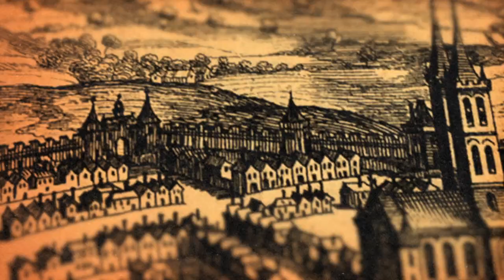DUB Leviathan! (Teaser)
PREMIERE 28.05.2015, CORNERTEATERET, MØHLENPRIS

Transiteatret-Bergen presenterer et scenisk album i stoffskiftet mellom spill, hørespill og konsert.

Unntakstilstand beskriver situasjoner hvor normale lover og regler settes ut av spill, gjerne forårsaket av en plutselig katastrofe eller uventet hendelse. I Tore Vagn Lids sceniske DUB forenes scenekunst med DUB-dj-ens arbeidsmåter rundt et felles mål: Å forberede oss på unntakstilstanden og lage et slags «beredskapsteater» for fremtiden.

Thomas Hobbes’ verk Leviathan, beskriver «naturtilstanden» som en alles krig mot alle. Stikkord for det sceniske albumet blir det handlende, og ikke minst det samhandlende mennesket, i en fremtid preget av nye kriser og nye kamper der spillereglene endres og risikosoner utvides. DUB som musikkproduksjonsform oppsto i en tid av protest og opprør på Jamaica rundt 1970. Miksepulten fikk en utvidet funksjon, «kompet» sto i sentrum og vokalsporet forsvant. Dette gjøres i dette sceneprosjektet om til et musikkdramaturgisk prinsipp.

Vagn Lid er kjent for produksjoner som belyser samfunnsspørsmål og utforsker teatermediets muligheter. Både Die Maßnahme (2007), Elephant Stories (2009) og Fatzer (2012) fikk internasjonal oppmerksomhet da de fikk premiere på Festspillene, og Kill them all (2013) mottok blant annet Kritikerprisen. I tråd med DUB-sjangerens idé, følger Vagn Lid med sitt nye prosjekt opp motiver fra tidligere arbeid, fra eurokrisens selvmordsbølge til de utallige «taperne» under den globale kapitalismens «hårdere himmel».

Albumet består av skivene: Alles krig, Mot og Alle som vises i ulike kombinasjoner i spilleperioden på Cornerteateret og kan oppleves enkeltvis eller i kombinasjon. Temaene er:

Mot: Det handlende mennesket og unntakstilstanden
Alles krig: Den store Leviathan - og kunsten å overleve
Alle: Europa i unntakstilstand

DATO/TID
CORNERTEATERET, MØHLENPRIS

Torsdag 28. mai kl 19:15 – Mot / Alles krig
Fredag 29. mai kl 19:15 – Mot / Alles krig
Lørdag 30. mai kl 19:15 – Alles krig / Alle
Søndag 31. mai kl 19:15 – Mot / Alle
Tirsdag 02. juni kl 19:15 – Mot / Alles krig
Onsdag 03. juni kl 19:15 – Mot / Alle
Torsdag 04. juni kl 19:15 – Alles krig / Alle
Fredag 05. juni kl 18:00 – Mot / Alles krig / Alle

ANNET
På enkelte dager arrangeres det DUB-fester i forlengelse av forestillingen. Informasjon om disse annonseres her, på Festspillenes Facebook-side og på arena.

Lag:
Tore Vagn Lid regi, tekst og audiovisuelt konsept, musikk, musiker
Tomas Nilsson musikk, perkusjon
Jonas Skarmark DUB organizer /DJ
Thorolf Thuestad lyddesign
Morten Skage bass
Øystein Nesheim scene og modeller
Kristian Pedersen animasjon/grafikk
Norunn Standal lysdesign
Ole Joachim Sjursen, Tore Vatne filmteam
Stephan Hergel, Vegard Landsverk, Kyrre Bjørkås, Åsmund Bøe, Klaus Kottmann, Alexander Andreassen videomaterial

Tor Christian F. Bleikli, Stine Fevik, Henrikke Meidell, Selma Indine Strønen Damm, Hilde Annine Hasselberg, Arild Vestre m.fl. skuespillere

Urpremiere

Produsert av Transiteatret-Bergen i samarbeid med Dramatikkens Hus, Aust-Agder Fylkeskommune, Sisu Percussion, Prosjektprogrammet/KHIO (Teaterhøgskolen), Festspillene i Bergen, Cornerteateret m.fl.